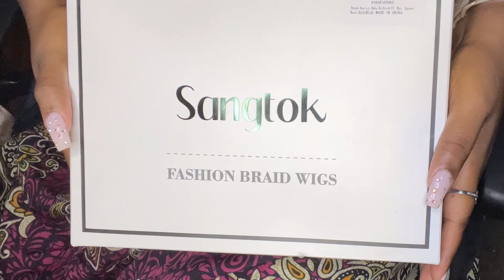The Most Realistic Boho Braided Wig On Amazon | Sangtok Hair | DaneeOnDaBeatTv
Y’all this wig is EVERYTHING! Sangtok Hair is definitely a winner.

Music 🎶
Video music by the best ! Drew Delton